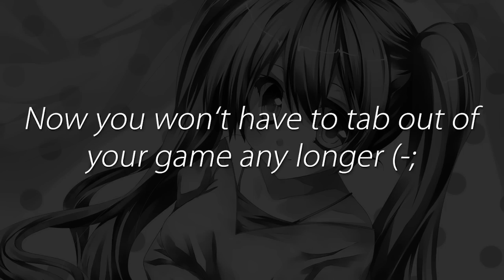►【8 Hour Gaming Music Mix Version】Female Vocal Dubstep / Melodic Dubstep Mix #3◄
♬ Track: Female Vocal Dubstep / Melodic Dubstep Mix #3 [8 Hour Gaming Mix Version]
Genre: Melodic Dubstep / Female Vocal Dubstep
Made: Year 2015 by SickChillz

Hello friends!
I made this Female Vocal Dubstep / Melodic Dubstep Mix #3【8 Hour Gaming Music Mix Version】out of my Female Vocal Dubstep / Melodic Dubstep Mix #3【1 Hour】so that you don't have to tab out of your games any longer. But it's not only for your gaming sessions. I hope it can help you completing your work, workout, cleaning the house or whatever you are doing while listening to this mix. I listen to it all the time and i really like it a lot, i hope you enjoy it too!

♬ Tracklist:
0:00 Echos & Nightcall - Rainfall
3:44 Trivecta - Ease My Soul (ft. Charlotte Haining)
7:35 Phoebe Ryan - Mine (Illenium Remix)
11:40 Echos - Dont Let Me Go
15:28 Said the Sky - Run Away (ft. Car)
20:00 Oh Wonder - Shark (Illenium Remix)
25:04 Nightcall & Satellite Empire - Finding You
28:45 Skrux & Venemy - Eternity
33:19 Venemy - Heartbeat (ft. Emily Jane)
37:03 Seven & Seven - Winter in Paris
41:18 Oh Wonder - All We Do (Sauniks & Jake Brodoway Remix)
46:05 Robin Schulz - Sun Goes Down (ft. Jasmine Thompson) (Urbanstep Remix)
49:13 DJ Swoon - Limitless
53:09 Electro Light - The Edge (ft. Kathryn MacLean)
55:41 Skrux - My Love Is A Weapon (ft. Delacey)
[Repeat]

•IMPORTANT:
If there are copyright issues with any of my videos from producer or label's side (including artists of the images used), please send an e-mail to: and I will remove it immediately!

♬ Female Vocal Dubstep / Melodic Dubstep Mix #3【8 Hour Gaming Mix Version】